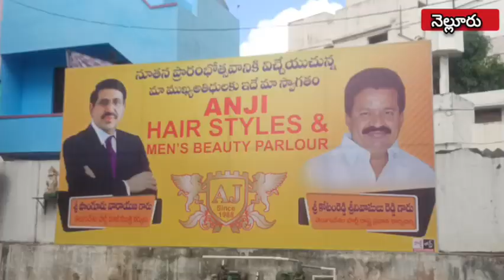//7tv//పొంగూరు నారాయణ చేతుల మీదగా అంజి హెయిర్ స్టైల్ ప్రారంభోత్సవం,,,,